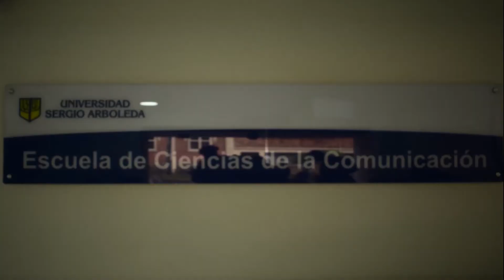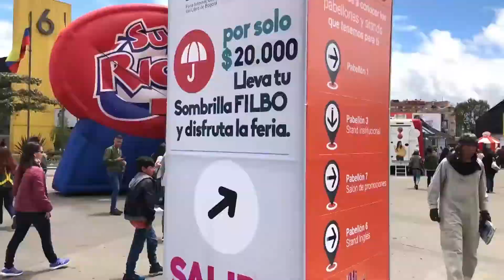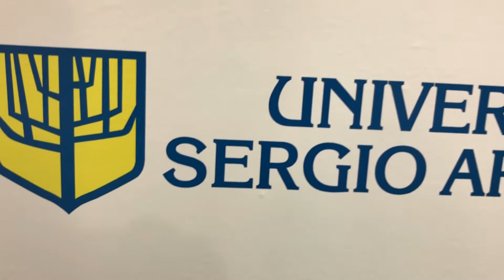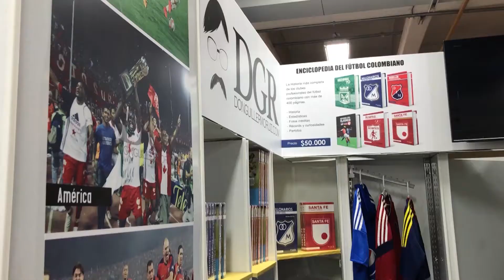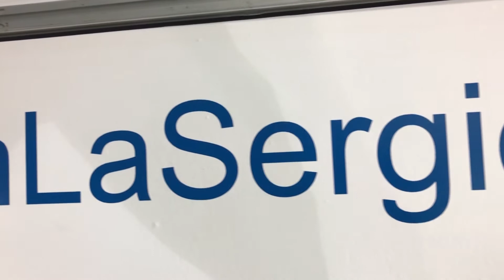La Sergio Informa TV - Abril II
Emisión de abril de La Sergio Informa TV,  realizada por los estudiantes del programa de Comunicación Social y Periodismo de la Universidad Sergio Arboleda, bajo la dirección de la Dirección de Comunicaciones y Relaciones Institucionales.

En esta emisión:

- La Escuela de Ciencias de la Comunicacición recibió la Acreditación de Alta Calidad por 6 años. Juan Lozano, decano de la escuela, explica las razones que le valieron este reconocimiento.

-La Sergio está en la Feria Internacional del Libro de Bogotá 2018. En esta ocasión tiene un stand único que expresa el compromiso de la Universidad con el deporte y la educación.

- El reconocido periodista César Augusto Londoño es el nuevo decano de la Escuela del Deporte. La Sergio Informa TV lo entrevistó para conocer más sobre su vida académica y profesional.